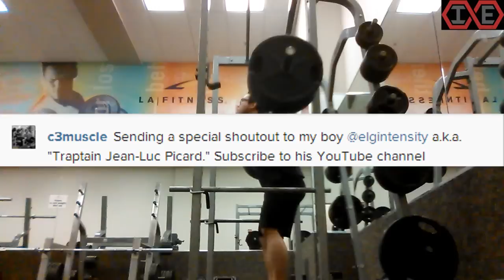Infinite Elgintensity Gym PR Footage with Commentary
1RMs from the week of October 12, 2014. Please regale me with tales of your invisible lifts in the comments below!

[FAVORITE SUPPLEMENTS & GYM ITEMS]

[TWITTER] @elgintensity
[INSTAGRAM] @elgintensity

Name of the track: Comedic Juggernaut